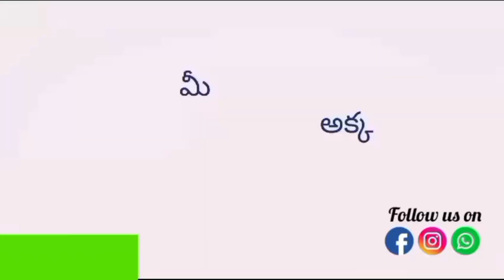శ్రీ సీతా రాములు దేవాలయం (చిన్న భద్రాచలం) అద్దాల మేడ అద్భుతంyoutube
Explore the beautiful architecture of Sri Ramula vari gudi (చిన్న భద్రాచలం) in this video. Discover the intricate details and rich history of this wonderful place. Don't miss out, watch now and immerse yourself in the beauty of this ancient temple. Motham రామాయణం అంతా ఇక్కడ గుడి మీద చెక్కారు. You will also must try to go